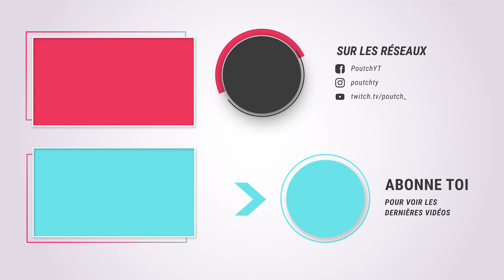👻 LUIGI'S MANSION 3 GAMEPLAY FR - LE PIANISTE DU QUATRIÈME ÉTAGE #07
Visite du quatrième étage où l'on affronte un fantôme pianiste.